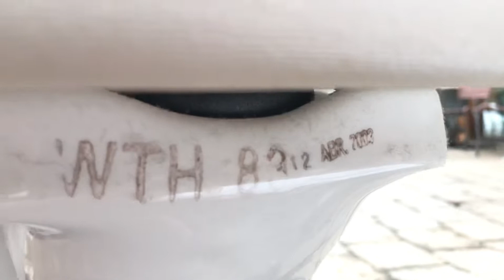Newly-Acquired 2003 Marina Toilet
I just picked this up on Saturday. It was on Marketplace for $50.

One of my cats decided to make a guest appearance in this video. Isn’t he the cutest?

These may not be the best 3.5 GPF toilet, but I still like these; hence why I got it. I can’t wait to do flushes on this thing!

Here’s a spec sheet for the Marina model from 2000 I don’t know if that’s for this model or the weird Hydra carbon copy one. They’re pretty similar except for their flush pattern and rim design (the model I have has a noticeably thicker rim).

Manufacturing Date: April 19th, 2003